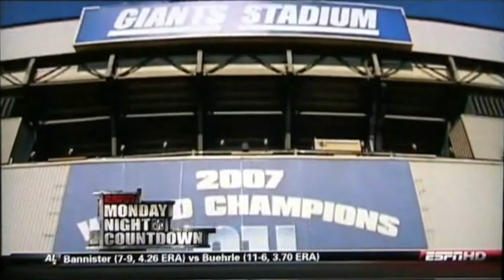Every C'MON MAN Episode of the 2009 Football Season